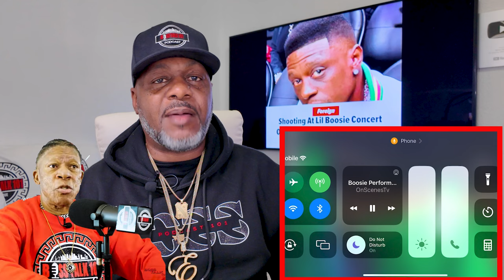OG PIRU Respond to 2 KILLED at BOOSIE Pull Up Car Show This Will Put A BlackEye! On Boosie Events!